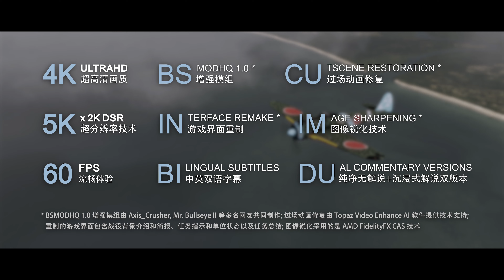【4K 导演版】战斗位置·中途岛 挑战任务 01 后劲不足 Shortage of Reinforcements (Without Commentary)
注意! 此版本为纯净版，无解说

战斗位置·中途岛(Battlestations Midway, BSM) 挑战任务 (Challenge Missions)
任务一 后劲不足 Shortage of Reinforcements

1941 年 12 月 9 日，一个日本帝国陆军航空兵的一式战“隼”(Ki-43 Oscar)小队在西太平洋某处袭击一个美军运输舰编队。在击退了美军的“水牛”式战机(F2A "Buffalo")后，一式战使用机枪对美舰进行了屠杀。

【5K DSR 超采样录制】【4K 60FPS 超高清呈现】【过场动画 4K 修复】【图像锐化技术】【自制中英双语字幕】【BSmodHQ + Remastered Mod】【基于史实的战斗序列】【纯净版+解说版双版本】【标准化后期流程】【原创设计的高清视频封面与封壳】【大量的游戏周边内容】